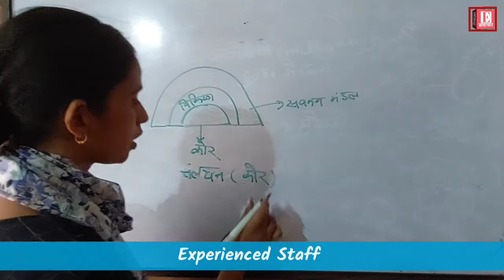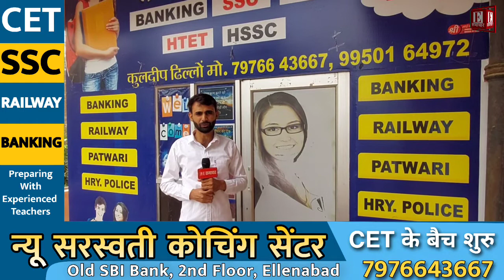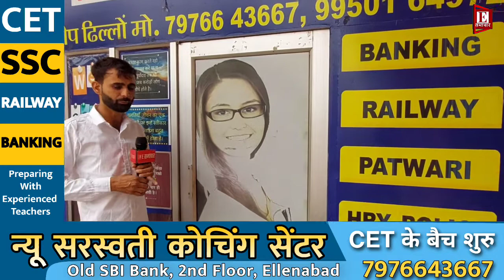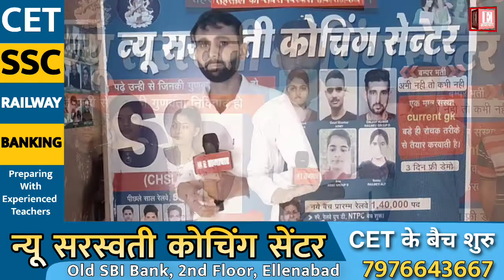ऐसा व्यक्ति जो ऐलनाबाद में अब तक 150 से भी अधिक बच्चों लगवा चुका है सरकारी नौकरी ।